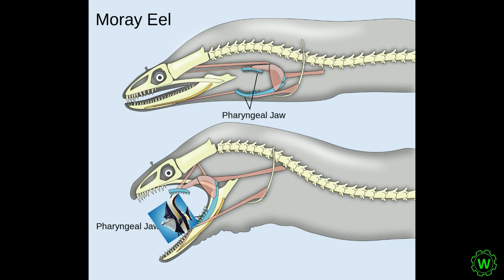How did Gill get his scar? | Pixar Theory: Discovering Disney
When I was younger watching Finding Nemo I don’t know why, but I just assumed Gill probably fought off sharks single handedly to get his scars. Of course that made the most sense to me at the time, but now I have a different explanation that makes more sense with biological evidence to support it. Hello I’m Isaac from Wotso Videos and today I’m going to get to the bottom of how Gill got his scars.